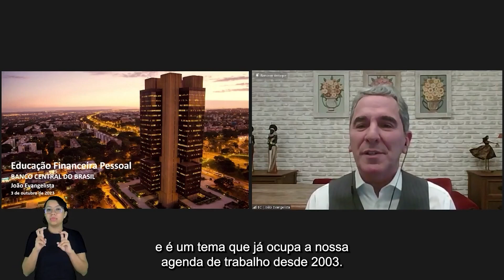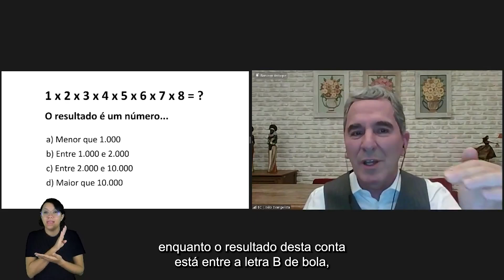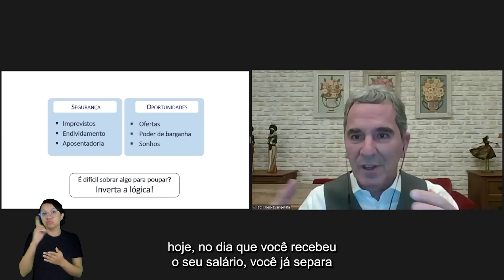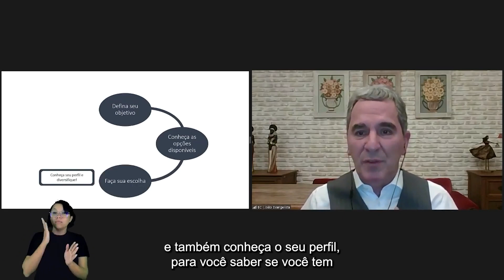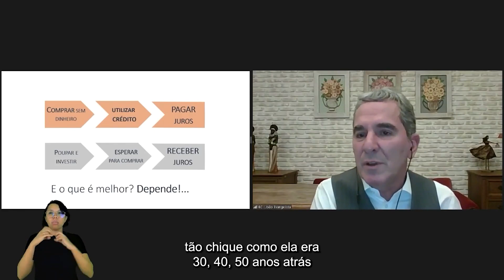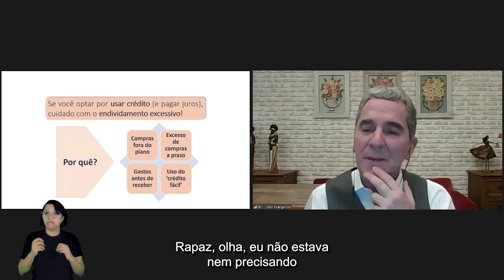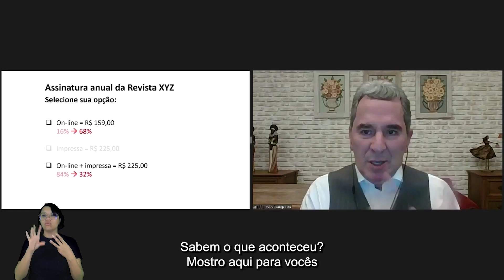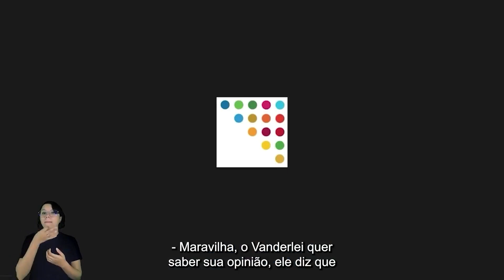LEG LIBRAS - Gestão de Finanças Pessoais - 03/10/2023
Gestão de Finanças Pessoais

Palestrante
JOÃO EVANGELISTA DE SOUSA FILHO
Analista do Banco Central do Brasil, Membro do Departamento de Promoção da Cidadania Financeira – Programa APRENDER VALOR

Direção
NINO TOLDO
Desembargador Federal do TRF3, Diretor da EMAG

Realização
EMAG − Escola de Magistrados da Justiça Federal da 3ª Região